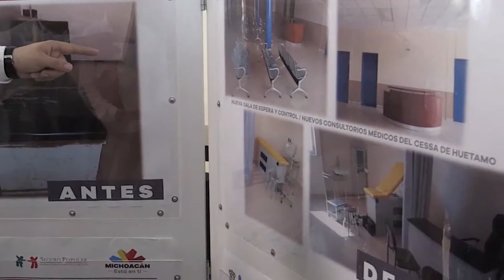Capsula Informativa TV No 121 CON EFICACIA TRANSFORMAMOS MICHOACAN 1